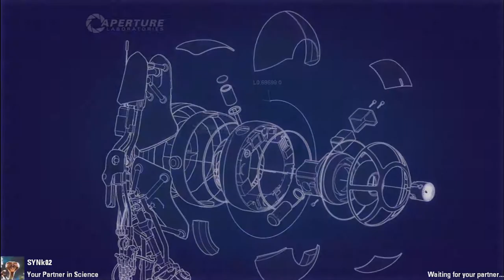Portal 2 episode 1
Me and Tyler take on the world of portal 2 in a sort of playthrough sort of montage type style that nobody truly understands. However, we truly do hope you guys enjoy :) -DJaquahack and SYNk02